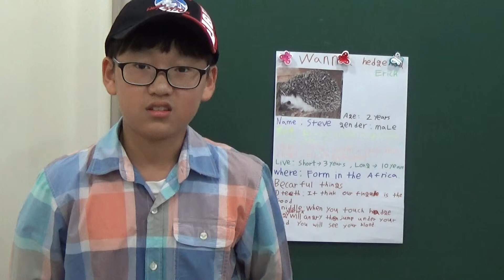이지아카데미 수업영상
이지아카데미 (주식회사 이지스터디)
광주광역시 서구 금호동 243-2번지